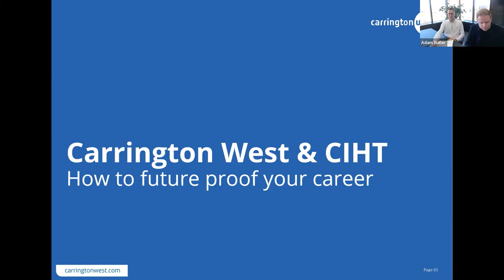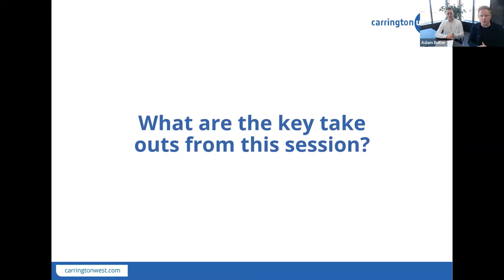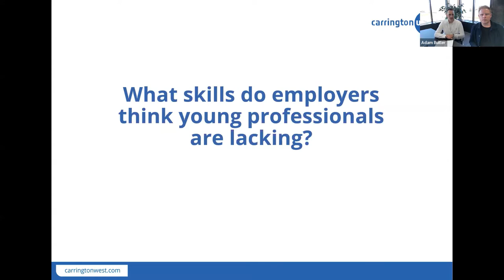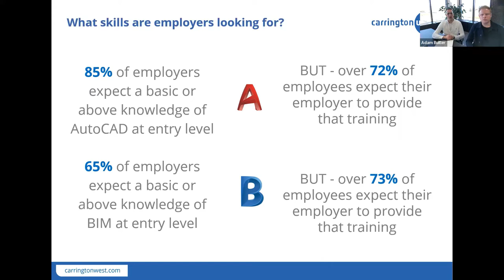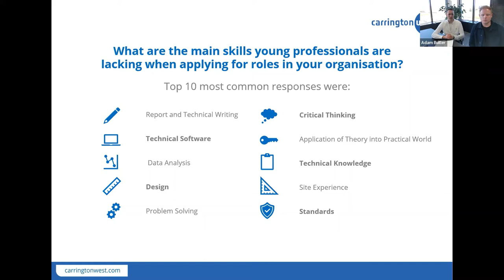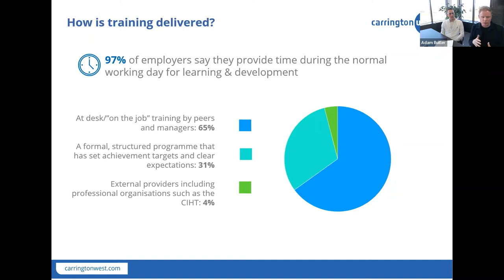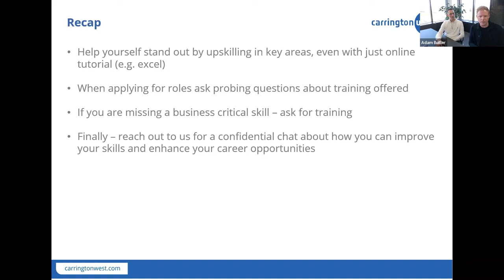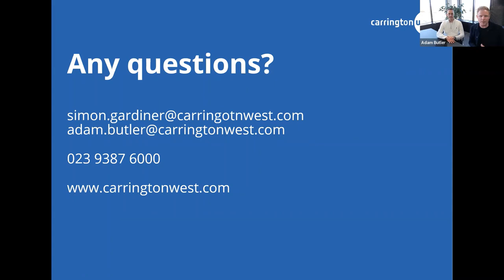How to Future Proof Your Career - Carrington West and CIHT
Carrington West's Simon Gardiner (Director) and Adam Butler (Team Leader) presented a session for the CIHT's Young Professionals Conference in December 2021 on 'How to Future Proof Your Career'.

Together with the Chartered Institution of Highways & Transportation (CIHT), we conducted a series of research surveys to explore how the pandemic has changed the way organisations in the highways & infrastructure sector operate.